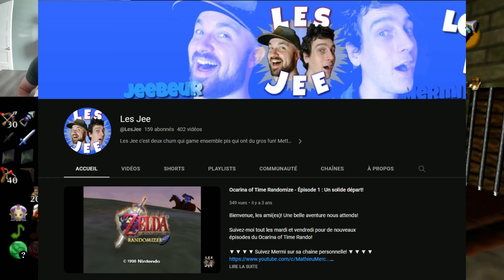Zelda oot randomizer keysanity ep10 Je ne suis pas impressionné par nos trouvailles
Salut gang! On fait la moitié du temple de la forêt seulement, mais aucun problème, il y'a beaucoup de coffres donc beaucoup de chance d'avoir du bon..
▬▬▬▬▬▬▬▬▬▬▬ PARTENAIRES ▬▬▬▬▬▬▬▬▬▬▬

▬▬▬▬▬▬▬▬▬▬▬ MUSIQUES ▬▬▬▬▬▬▬▬▬▬▬▬▬

-Free musique Filmorama Wondershare